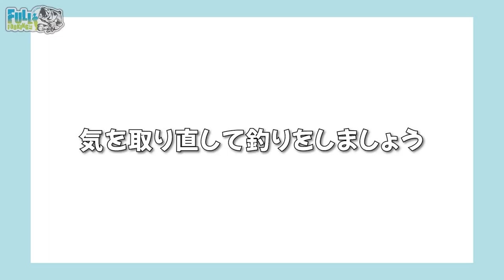霞ヶ浦をフルサイズのバスボートで爆走したら何かが飛んでった話。